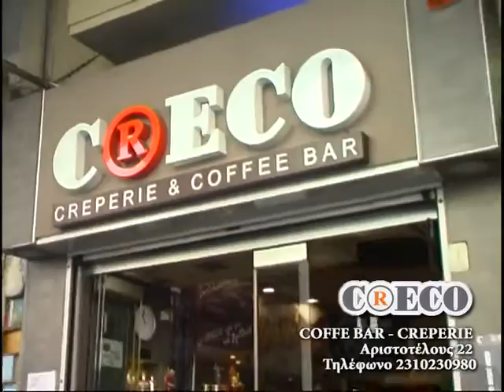Euro Channel - Night's Mission- Greco - creperie coffe bar {21-12-2015}